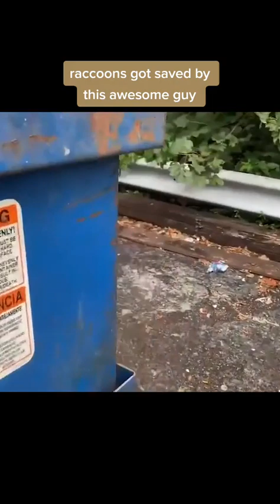Saving a Raccoon family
Saving a Raccoon family from a dumpster.